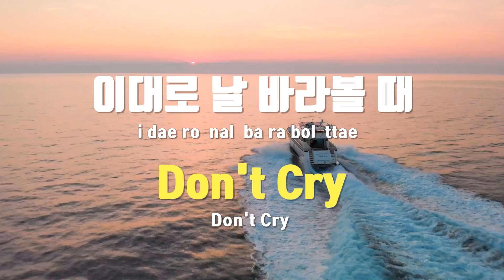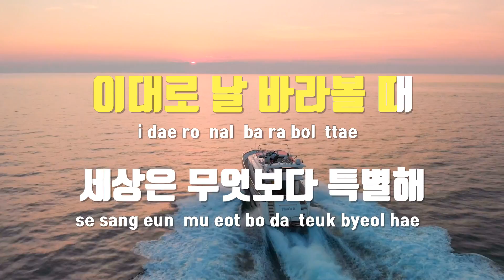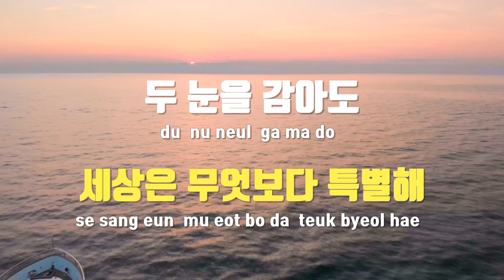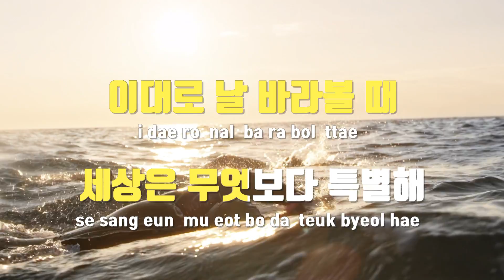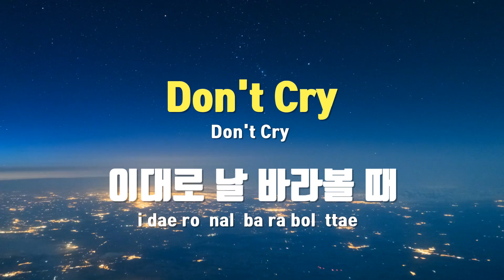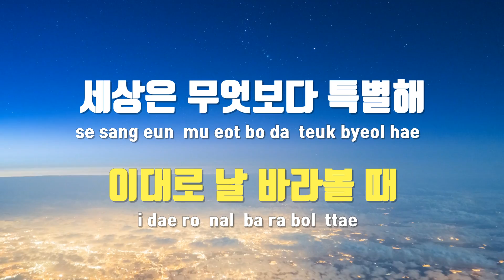[TJ노래방] Wonderful moment - 프롬 / TJ Karaoke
Wonderful moment(사랑의온도OST)  --  프롬